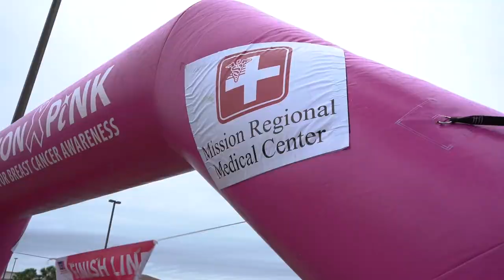10th Annual Mission Pink 5K Run/Walk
The sea of pink at the 10th Annual Mission Pink 5K Run/Walk was nothing short than inspirational. Thousands of people gathered at Mission Regional Medical Center on Saturday, October 12th with one mission in mind, to spread awareness and support the fight against breast cancer. Not even the weather could damp in the spirits of survivors, volunteers, staff, spectators and race participants.
All proceeds will go to the American Cancer Society to benefit their Making Strides Against Breast Cancer program.
*special thanks to the team of photographers that donated their talent and time to capture these special moments:
• Photography by Eddie H.
• Pat Esquivel Photography
• Momentos Photography